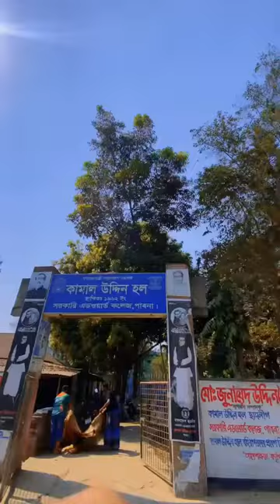Govt. Edward College, Pabna 🥀